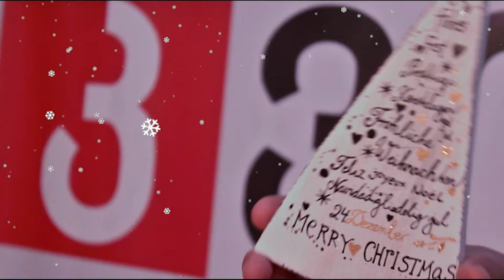"კვირა" გილოცავთ ახალ წელს!